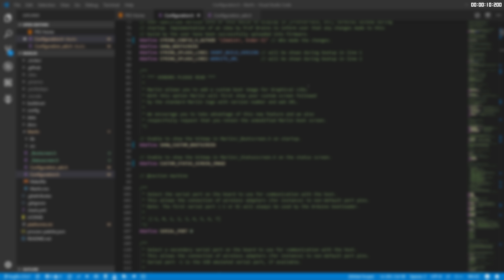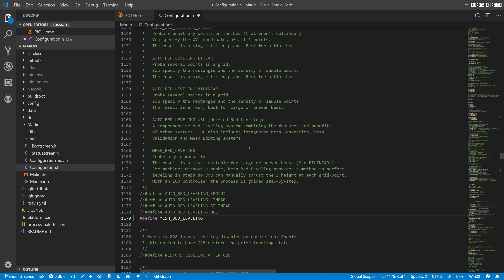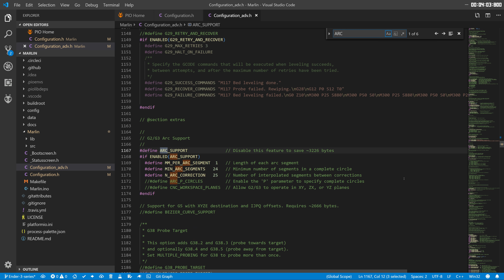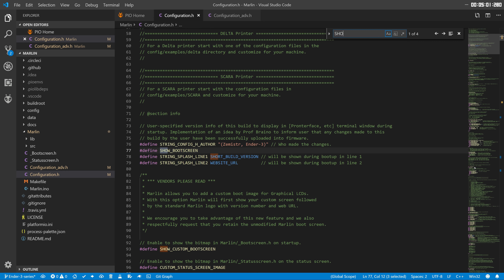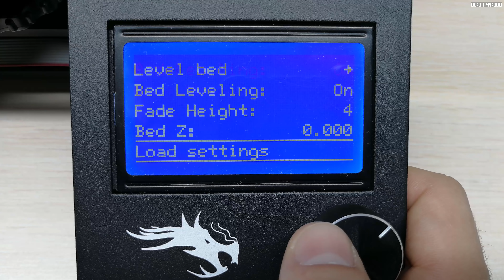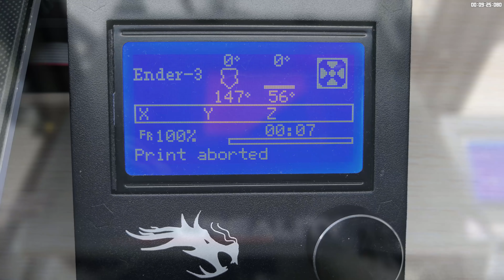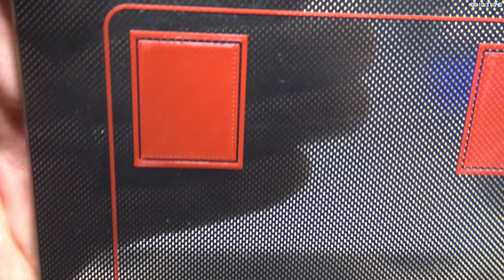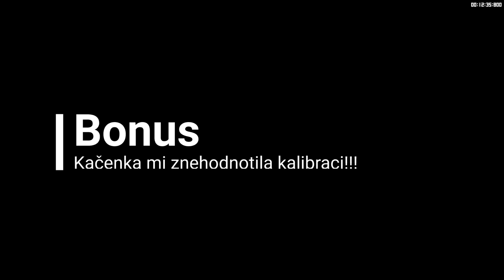Mesh bed leveling (3D tisk)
V dnešním díle se podíváme na to, co to je Mesh Bed Leveling, jak ho nastavit a jak používat.